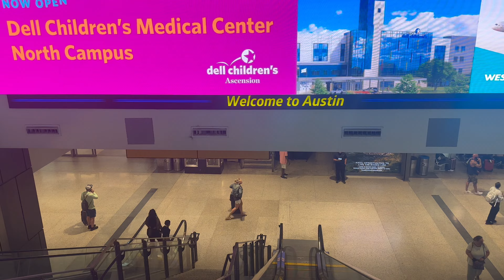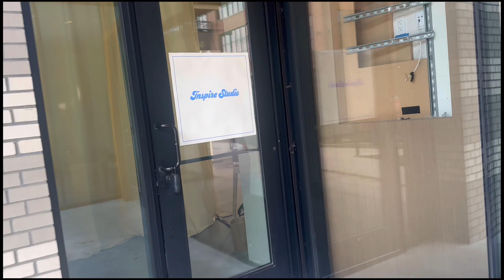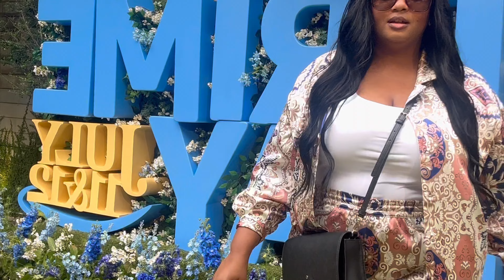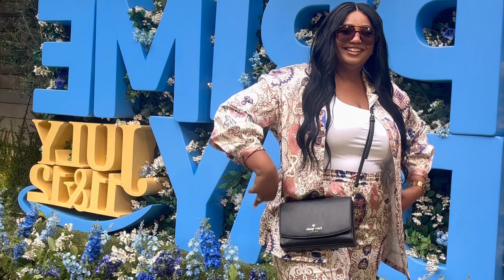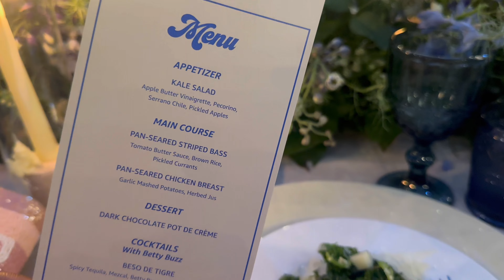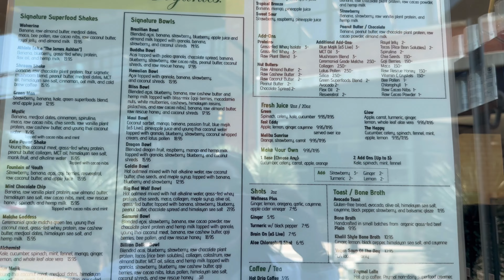Prime Day Prep Trip to Austin, TX with Amazon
I went to Austin Texas with Amazon in preparation for Prime Day! Here’s a little BTS of the trip.